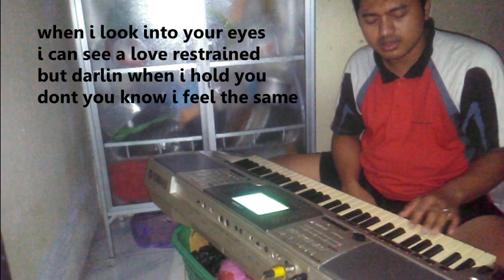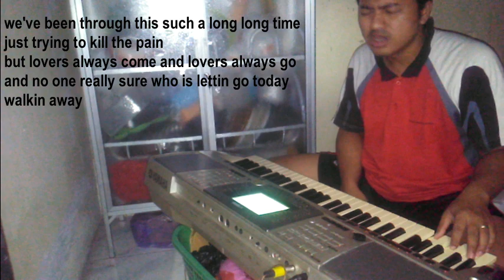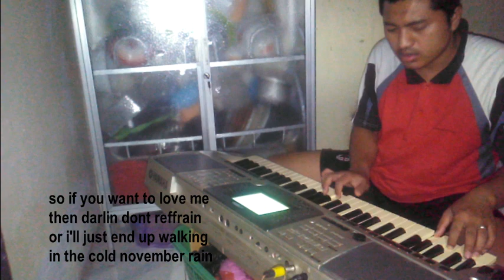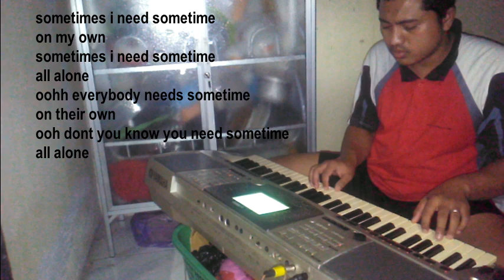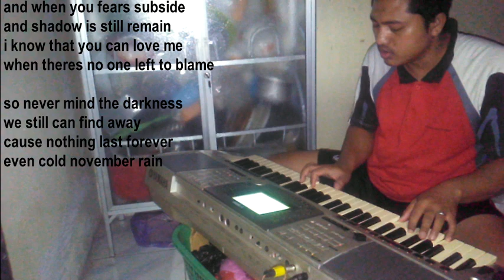NOVEMBER RAIN COVER Organ Tunggal Version Yamaha PSR 2000 Keyboard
Original Song : November Rain by Guns N Roses

Cover vocal and arrangement by Hamid Anwar
With manual playing on Keyboard Yamaha PSR 2000

Happy watching!